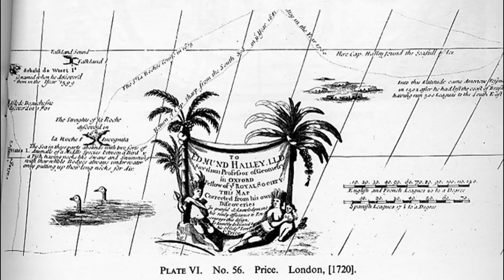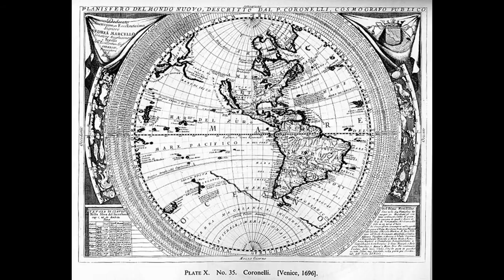17 Ancient Maps of the Polar Region (Descriptions below)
EARLY ANTARCTICA
A glance at the beginnings of cartographic representation for the South Polar Regions By R. V. Tooley (Deceased).
Map Collectors Circle 1963.. Durrant House, Chiswell Street, London.
Detailed & full descriptions of the maps follow the initial article & added to the descriptions of the corresponding uploaded map image. (Nowhere near enough room here!)

PLATE I
6   1592   PLANCIUS. [Magallanica Terra Australis]. Diameter 31-1/2 cms. Part of the Planisfere of Peter Plancius, 1592.
Divided into two compartments the upper shows Patagonia and below a large continent Australis Terre Pars. The lower and larger compartment shows in a three-quarter hemisphere, Terra Incognita Terra Australis with a decorated title piece on right hand side.
PLATE 11
6   1592   PLANCIUS. [Magallanica Terra Australis]. Diameter 31-1/2 cms. Part of the Planisfere of Peter Plancius, 1592.
Shows a South Polar continent similar to Mercator with Terra del Fugo (Fuego) as part of this mainland, Promontorium Terrae Australis, Psittacorum regio, Beach, Maletur and Lucach (below Java Major). He differs from Mercator in projecting his polar continent to join up with and include New Guinea.
PLATE III
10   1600   QUAD, M. Chica sive Patagonica et Australis Terra MDC Coloniae Agrippinae formulis Jani bussemachere in platea maximinia. 28-1/2 x 22 cms.
A copy of the Wytfliet map of 1597.
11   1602   HONDIUS, I. 1589. Americae Novissima Descriptio. I Hondius inuen. I le Clerc excu 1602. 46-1/2 x 32 cms.
A beautiful decorative map of the continent of America. Extremely rare. Its antarctic interest lies in the fact of its recording of the passage of Sir Francis Drake, for below Magellan it bears the legend "Insule Reginae Elizabethae ab Anglis detecta Anno 1579"
PLATE IV
With two insets one of the North Pole and one of the South Pole. The inset of the South Pole "Terra Australis Incognita" measures 13-1/2 x 10 cms. It depicts a large unbroken continent except for a small opening off Cape Horn. Staten Land is part of the Antarctic continent.
A decorative map, it has side borders of double costume figures and top and bottom borders of vignette views of towns.
PLATE V
A straightforward reissue of the preceding except that it is without the bottom border of towns.
The map is now without the decorative borders and the inset map of the South Pole is slightly changed, the words Cape Horn are deleted
PLATE VI
57   [1720]   MOLL, HERMAN. A New and Correct Map of the World, laid down according to the newest discoveries
PLATE VII
In this edition both cartouches have been removed and New Zealand
Hall adopted a satiric attitude towards the prevailing idea of an immense and wealthy southern land, and in his work "Mundus Alter et Idem sive Terra Australis" published in 1643, he provided the above map, with a deliberately exaggerated southern continent as large as the rest of the world combined, divided into numerous kingdoms with sarcastic names.
PLATE VIII
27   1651   SANSON, N. Mappe Monde ou Carte Generale du Monde. A Paris chez P. Mariette, 1651. Engraved Riviere. 52 x 37-1/2 cms.
The World in two hemispheres, each showing a large southern continent.
Curiously enough Sanson in this map removes entirely the Antarctic continent from each hemisphere and the land between California and Asia. The Straits of Anian are removed from the coast of Asia to just north of the island of California.
Small map showing world in two hemispheres.
PLATE IX
Hemispherical within double line border. Shows the southern parts of South America and South Africa and part of the East Indies.
Australia joined to Tasmania and New Zealand as a continuation of the Antarctic continent.
This is a miniature copy of the Hondius map of Antarctica of 1640 with the same corner decorations and appears in Atlas Maritimus or th Africa and South America lettered "Terre Australe Inconnue".
PLATE X
A reissue on a slightly larger scale of the John Seller map with New Antarctic is unchanged.
PLATE XI
43 Reissue without imprint or date.
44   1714-[20]   ______ Another edition. Amsterdam par And. & Hend.
An extraordinary map with the wildest geography, showing Russian Discoveries in the N.W. in 1741, the Sea of the West, Chinese America, submarine mountains, Australia Terre du Saint Esprit and Tasmania as one continent, and an enormous Terres Antarctiques with inlets to Polar Sea.
PLATE XVI
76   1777   ______ Carte de L'Hemisphere Austral. Benard direxit. 53-1/2 x 53 cms.